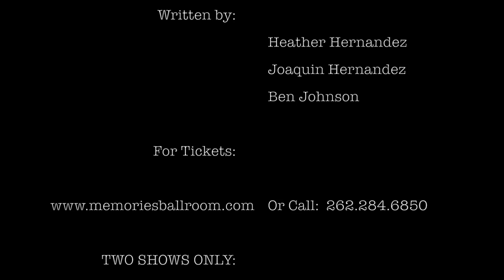Death is a Cabaret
Audience-Interactive Murder Mystery Dinner Theater production by Memories in Port Washington, WI.
By Joaquin Hernandez, Heather Hernandez, and Ben Johnson

One, Two, A-One, Two, Three, Four!

The band strikes a chord as sparkle, glamour, and allure fill the stage.  Welcome to the Chanteuse Club- a swanky speakeasy in 1923 New York!  No-good club owner, Nikko Ziti, and his estranged wife, Rose, are preparing to open their newest cabaret act, featuring a doe-eyed young dame named Claire, and the charming, debonair Charlie Branson.

Meanwhile, backstage, flames of lies, lust, love, and envy are fanned into an uproar as promises are broken, trust shattered, and hidden agendas revealed.  When someone suspiciously dies during the live entertainment, everyone becomes a suspect, and no one is quite who they seem. Will the show go on?

Come play detective, and maybe find yourself swept into the shenanigans at the Chanteuse, in this scintillating caper.

Oh, and coming in your 1920s garb would be the cat's meow!

Timing:
5:45 pm: Drinks and mingling with the cast.
6:30 pm: Dinner is served- All you Can Eat Broasted Chicken Buffet.
Show to Follow. Show-only tickets are not available at this production.